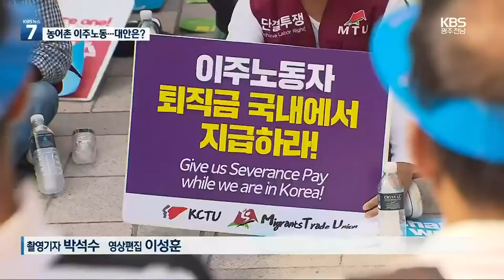위기의 농어업 이주노동…대안은? / KBS 2021.12.21.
요즘 농어촌은 가장 바쁜 수확철이 지났는대도 인건비가 여전히 비싸다고 합니다.
미등록 이주노동자를 고용해서 농가에 알선하는 불법 인력 거래가 끊이지 않고 있기 때문이죠.
농민과 전문가들이 농어촌 인력 문제의 대안을 찾기 위한 논의를 시작했습니다.

 보도에 최혜진 기자입니다.

 [리포트]

 계절근로제로 일하는 이주노동자들이 사과를 포장하고 있습니다.

 이들은 농민이 아닌 농협과 근로 계약을 맺고 일손이 필요한 농가에 배치돼 일합니다.

 숙소는 농협이 제공합니다.

 국내 처음 시도되는 이주노동자 공공 파견근로 형태입니다.

 [이영철/무주농협 친환경유통사업단 : "무주 농협이 고용주가 돼 가지고 농가들이 신청하면 그 신청 받은 거에 의해서 근로자들 배치하는 이런 시스템으로 한 거고요."]

 일손 부족에 시달리는  농가들이 불법 중개업소를 통해 미등록 이주노동자를 고용하면서 인건비 부담에 시달리는  악순환을 막기 위한 실험적인 방식입니다.

 이 같은 시도를 포함해 농어업 이주노동의 제도 개선 방안을 논의하기 위한 토론회가 열렸습니다.

 제조업 중심의 고용허가제와 계절근로제도를 농어업 실정에 맞게 수정해 이원화하는 맞춤형 제도 설계가 필요하다는 주장도 나왔습니다.

 [엄진영/한국농촌경제연구원 연구위원 : "계절근로자 제도는 작물재배업 농가에 외국인노동자 고용을 대응하는 제도로, 고용허가제는 축산업 농가에 부족한 인력을 공급하는 제도로 이원화시켜야한다고 생각하고요."]

 불법으로 조직화된 미등록 이주노동 고용알선 방식을 제도권으로 흡수하는 방안을 고민해야한다는 목소리도 나왔습니다.

 [김정희/민주사회를 위한 변호사모임 광주전남지부장 : “(인력 중개를) 양성화시킬 수 있는 것을 고민해야되지 않을까라는 것도 매우 중요한 포인트인 것 같습니다.”]

 이런 가운데 고용허가제의  사업장 변경 제한이 위헌인지에 대한 헌법소원 선고가 이번주 열릴 예정이어서, 이주노동자 제도 개선의 계기가 될 지 주목됩니다.

 KBS 뉴스 최혜진입니다.

 촬영기자:박석수/영상편집:이성훈